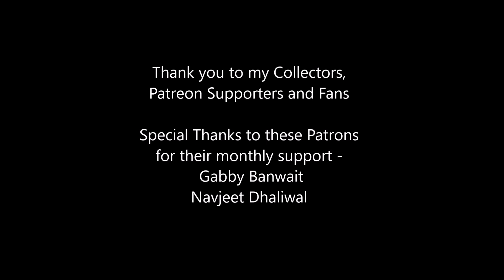Singh and Gun (Contra-like) Sprite and Animation Improvements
*Artist's Notes*

Singh and Gun Update - I made some improvements to the Singh's sprite and animations.

The goal was to make the Singh appear more muscular, more tall and more powerful.

To accomplish that I made his neck longer, his pecks, biceps, triceps and quads bigger, and I gave his legs given a more dominant stance. Singh's run animations were also redone.

A lot of inspiration came from Super C, which I think has some of the best crafted sprites and animations.

Follow Bhagat Singh at -